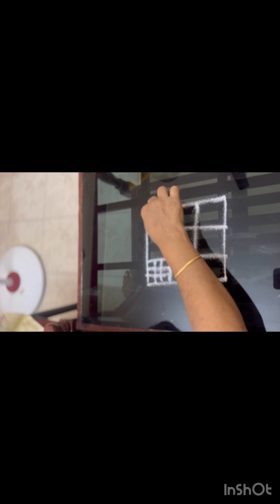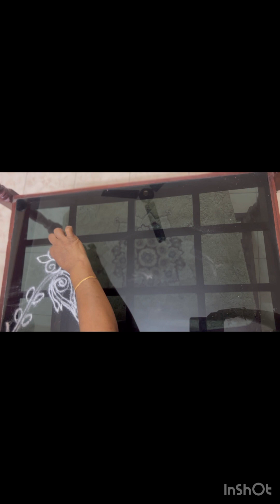ஆடி வெள்ளி special kolam# Friday special#@nandhini_varisugal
ஆடிவெள்ளிக்கிழமை பூஜை கோலம்#
வெள்ளிக்கிழமை கோலம்#
குட்டிக்குட்டிகோலம்